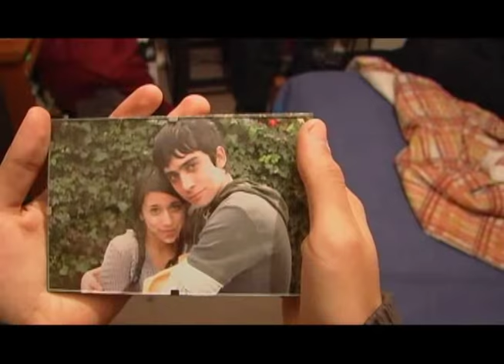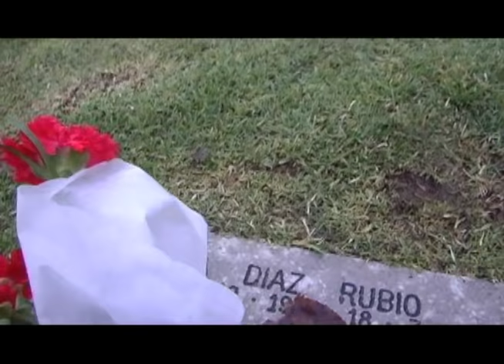La Danza De Las Libélulas - Manuel García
Videoclip Realizado Para La Cátedra De Proyectos Audiovisuales En La Universidad Autónoma De Chile